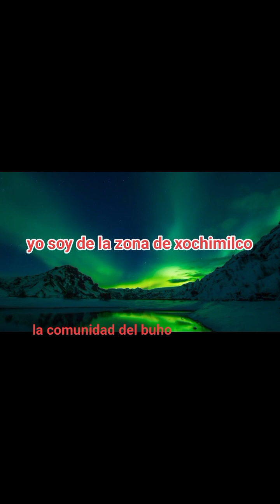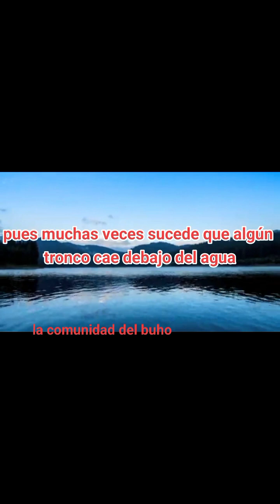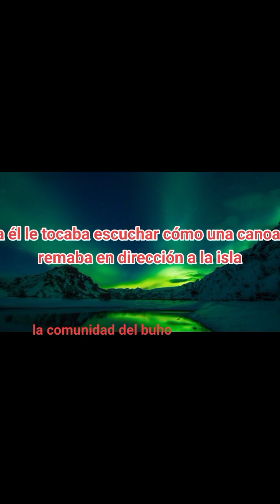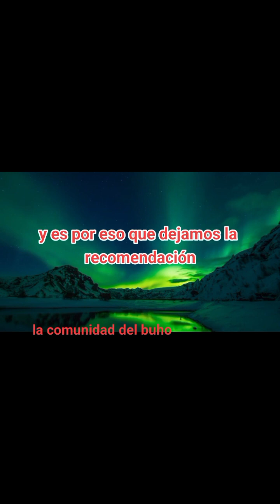historia de terror xochimilco la comunidad del buho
relato de terror de la comunidad del buho